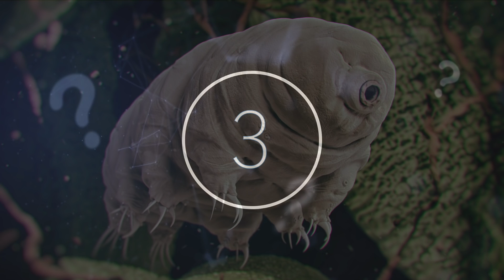Scientists Have Just Launched This Creature Into The Quantum Realm & Made This Discovery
Scientists have just launched this creature into the Quantum Realm & made this made. Today, we take a look at at the first creature that's been launched into the Quantum Realm and what scientists discovered.

Science is one of the driving elements of our society, and it is what has allowed us to come so far in such a relatively short amount of time. However, although we have been able to uncover many of the most enduring secrets of the universe, an almost limitless number certainly remains, despite the amazing discoveries that are made every day.